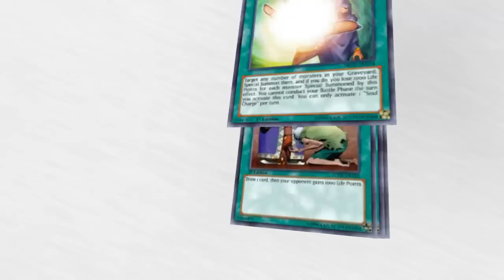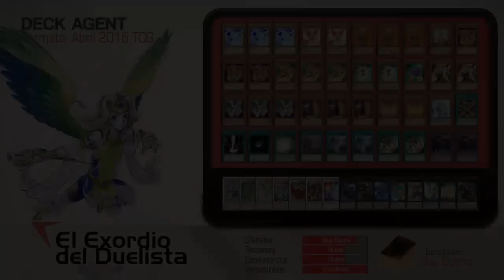Agent Deck (JUNE/ Junio 2016) [Duels & Decklist] (Yu-Gi-Oh) Post April 2016 Banlist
¡No olvides leer nuestra última entrada!

¿Cómo apoyar a El Exordio del Duelista:?

Si desean apoyarnos con nuestro trabajo no olviden dejar sus comentarios y dar Me gusta en el vídeo. Si gustan, también, pueden brindarnos su apoyo haciendo Clic en la publicidad que aparece en nuestro vídeos si la misma es de su interés.

SOBRE EL DECK ­

¡Un videjo clásico revive! ¡Agents y su increíble juego adaptados para jugarse lo más competitivo posible! ¿Los recuerda? Este clásico Deck del 2012 hizo historia, pues en ese mismo año se coronó como el Deck que ganó el campeonato mundial de Yugioh. No son para tomarse a la ligera. ¡Ahora mucho más veloz y fulminante que nunca!

YDK File Download

DECKLIST (40):

MONSTERS (29)

Mystical Shine Ball (3)
Archlord Krystia (2)
Master Hyperion (3)
Honest
The Agent of Creation - Venus (3)
Speedroid Terrortop (3)
Speedroid Taketomborg (2)
Speedroid Tri-Eyed Dice
Ghost Ogre & Snow Rabbit (2)
The Agent of Mystery - Earth (3)
Maxx "C" (3)
Herald of Orange Ligt (2)
Effect Veiler

SPELLS (9)

Transmodify
Raigeki
Dark Hole
Soul Charge
Upstart Goblin
Twin Twister (2)
Emergency Teleport (2)

TRAPS (2)

Call of the Haunted (2)

PSY-Framelord Omega
Stardust Spark Dragon
Clear Wing Synchro Dragon
Black Rose Dragon
Goyo Guardian
Armades, Keeper of Boundaries
The Phantom Knights of Break Sword
Totem Bird
Super Quantum Mec Beast Grandpulse
Llevair the Sea Dragon
Sky Cavary Centaurea
Daigusto Phoenix
Herald of Pure Light
Gachi Gachi Gantetsu

¡Sígue a El Exordio del Duelista en Faceboook, Twitter, Google+ y no te olvides de visitar nuestro Blog!

Agent Deck yugioh
Agent Yugioh
Agent DECK 2016
Agent DECK 2016 Español
Agent Deck Decklist
Agent Deck Decklist 2016 Español
Agent Deck Receta 2016
Agent 2016 Español
Deck Agent 2016 April
Deck Agent Abril
Agent April 2016
Deck Agent TCG 2016
Agent DECK TCG 2016
Agent DECK TCG 2016 Español
Agent Deck TCG Decklist
Agent Deck TCG Decklist 2016 Español
Agent Deck TCG Receta 2016
Agent TCG 2016 Español
Deck Agent 2016 April TCG
Deck Agent Abril TCG
Agent April 2016
Deck Agent 2016
Deck Agent Abril
Agent Deck 2016 Deck Profile
Deck Agent 2016 Deck Profile
Competitivo Deck Agent 2016 Deck
Agent Deck Competitivo 2016 Deck Profile
Agent Español 2016 Deck Profile
Agent Ygopro
Agent Devpro
Agent Ygopro Duels
Agent Devpro Duels
Agent Ygopro 2016
Agent Devpro 2016
Agent Ygopro April
Agent Ygopro April 2016
Agent Devpro April 2016
Agent Devpro April

This video was create to teach how to Use the Deck "Agent" of the Yugioh Trading Card Game, so it's an educational video even if the video is in the Video Games category.